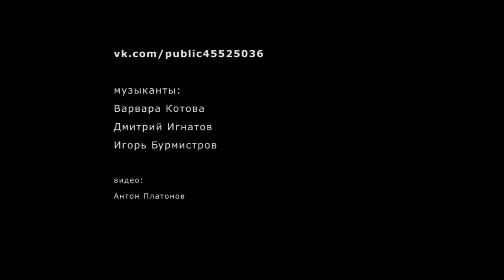Varevo: На затоне (Varvara Kotova project)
проект "Варвара Котова и Дмитрий Игнатов"

Концерт в Вермеле. Декабрь 2014

Музыканты:
Варвара Котова
Дмитрий Игнатов
Игорь Бурмистров

Видео:
Антон Платонов]